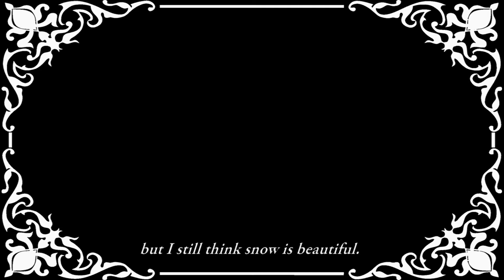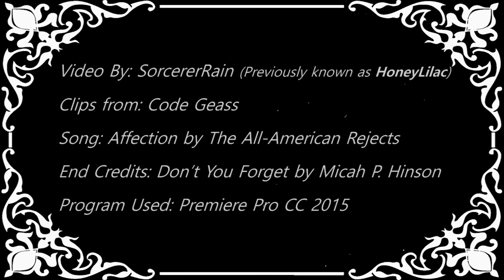Lelouch/CC AMV - Affection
Lelouch finds CC’s behaviour and coldness to be perplexing. For a long time, she remains a mystery to him. But along the way, he gets glimpses into her past and comes to see that the two of them had something in common after all: they had both been seeking the same thing all their lives.

As for the Mao bit, CC considers going back to Mao because she has nothing else… but in actuality, that relationship was over a long time ago. This is one of the misunderstandings that Lelouch has, until he gets to know her story. Lelouch has a hard time finding love elsewhere because other girls don’t work out for him.

This video is dedicated to my partner, for our 9-Year Anniversary. ♥

Name Change Announcement!!
I will be changing my YouTube name from HoneyLilac to SorcererRain (all previous videos will still be credited to HoneyLilac. Future ones will be under the new name. It’s all still me.)